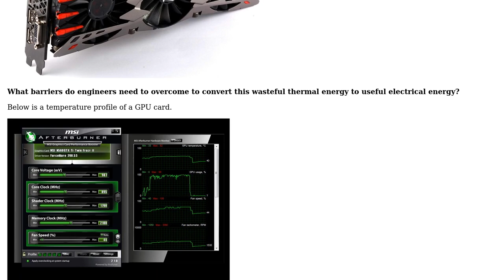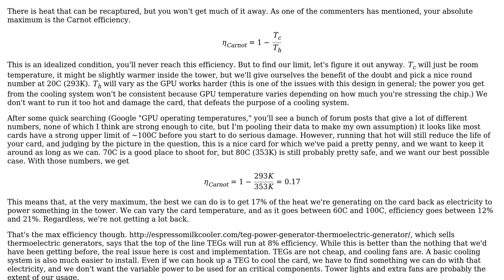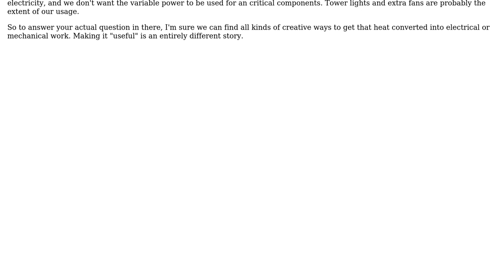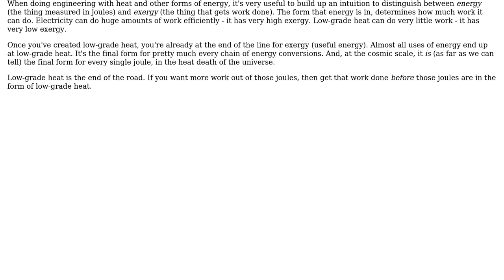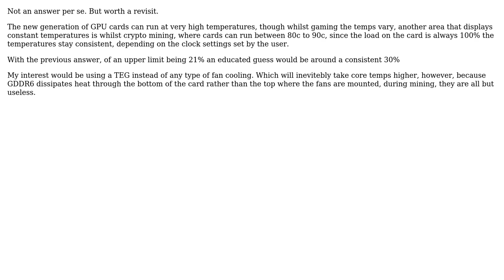Engineering: Harvesting thermoelectric energy from computer graphics cards (3 Solutions!!)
Engineering: Harvesting thermoelectric energy from computer graphics cards

With thanks & praise to God, and with thanks to the many people who have made this project possible! | Content (except music & images) licensed under CC BY-SA | Music | Images & others | With thanks to user Trevor Archibald user Mahendra Gunawardena user Foysal Miah user Air user 410 gone and the Stack Exchange Network Trademarks are property of their respective owners. You are responsible for your own actions.